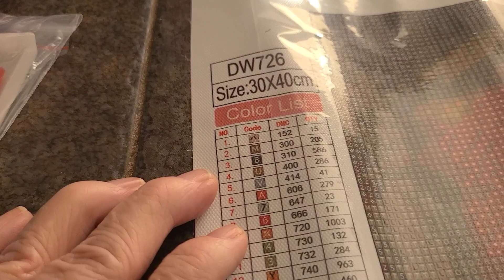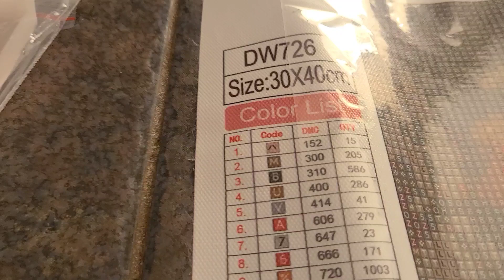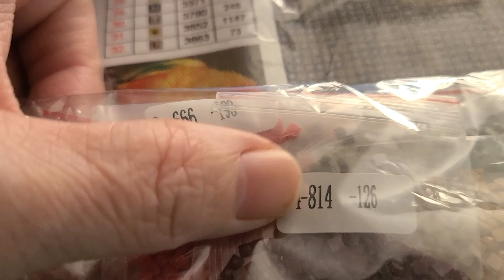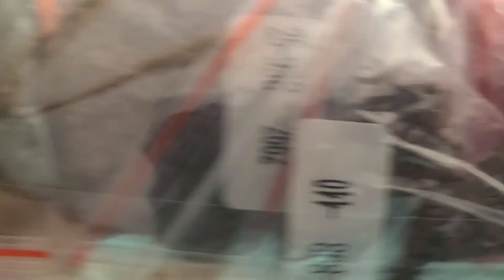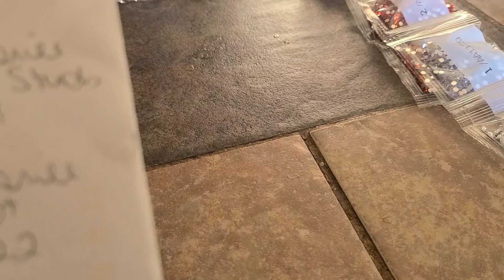Unboxing One Day Saving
I would like for all of my viewers to please go check out onedaysaving. They are a friendly budget company and have so much to choose from. I promise you will like this company.